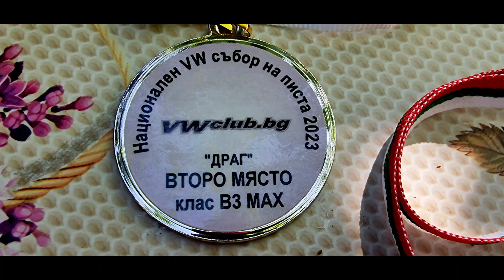VW събор 2023 писта Дракон (снимки и видео)